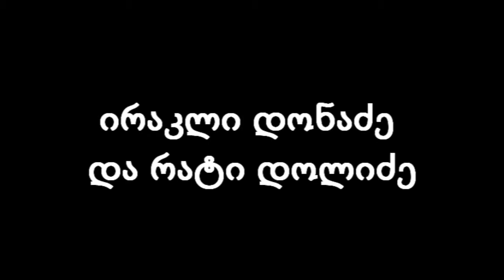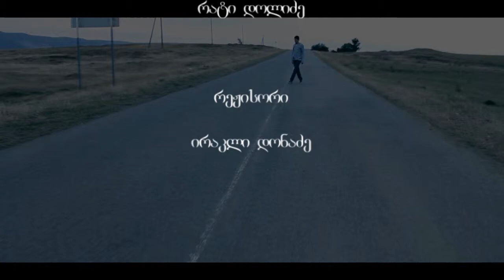252 /IRAKLI DONADZE/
OQROS PEPELA - 2013